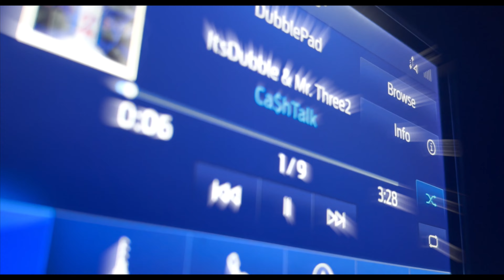ItsDubble X Mr. Three2- "Ca$hTalk" [Diamond 💎 Cut] (Official Music Video)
From The Ba$ement 2
Available on Soundcloud